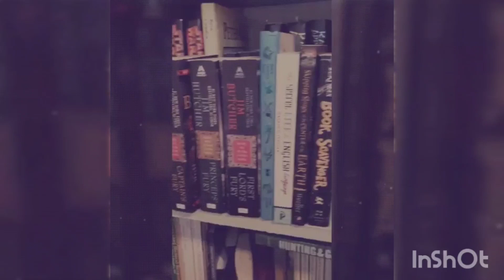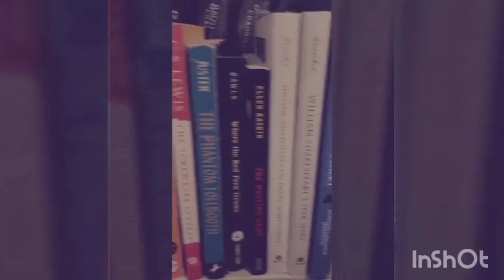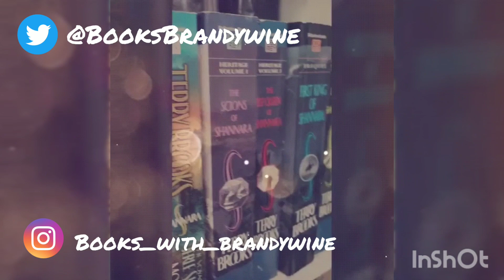Let's Talk About Shakespeare's Henry VI part 1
If you ever need to know what to gift me for whatever random reason